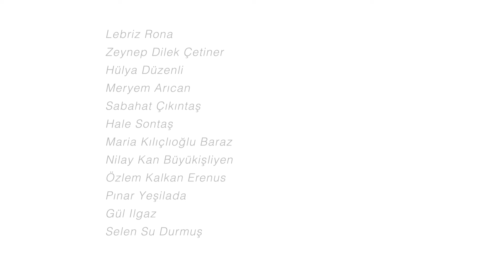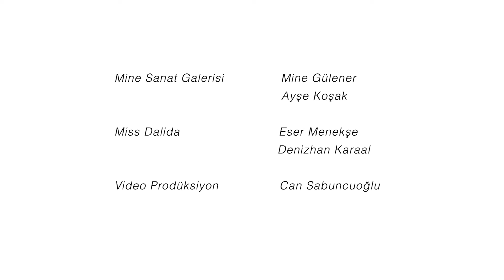Dünya Emekçi Kadınlar Günü - 08.03.2024 - Mine Art Gallery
8 Mart 2024'te Dünya Emekçi Kadınlar Günü’nde kadın sanatçılarımızla önemli bir buluşma gerçekleştirdik.

Mine Sanat Galerisi, Mine Gülener öncülüğünde, Nişantaşı, Miss Dalida Mağazası'nda sanatçı Hülya Düzenli'nin Moderatörlüğünde gerçekleşen toplantıda kadın sanatçılarımızla bir araya gelerek sanat ortamında cinsiyet eşitsizliği üzerinden yaklaşımların etkilerini konuştuk. Bu buluşmaların devamında dünyada kadın sanatçı yapılanmaları ve inisiyatifleri üzerine araştırma yapmak üzere kararlar aldık. Bizimle birlikte olan sanatçılarımıza, moderatörlüğü başarıyla yürüten sanatçı Hülya Düzenli’ye, Türkiye tekstil sektörünün önde gelen markalarından Miss Dalida* markasının firma sahibi Sayın Feridun Naci Aslan, Marka Yöneticisi Zana Aslan ve Kreatif Direktörü Sayın Eser Menekşe’nin şahsında, Miss Dalida’ya bizlere kapılarını açtığı, kadına, sanata ve sanatçıya verdiği desteklerden dolayı teşekkürlerimizi sunarız.

Mine Art Gallery